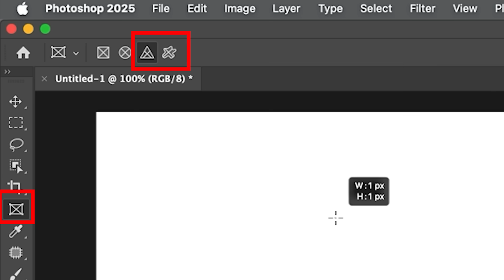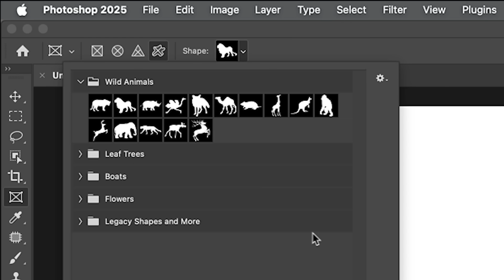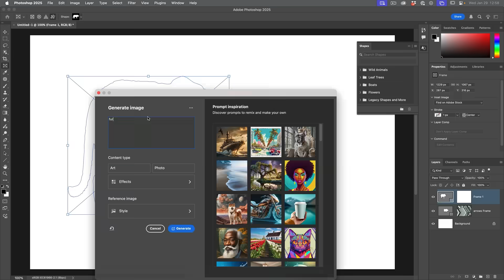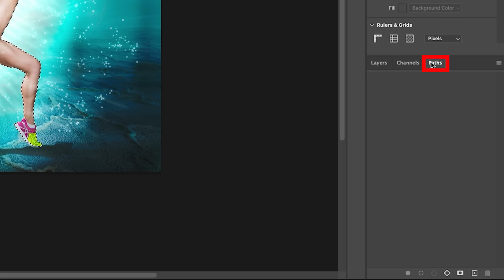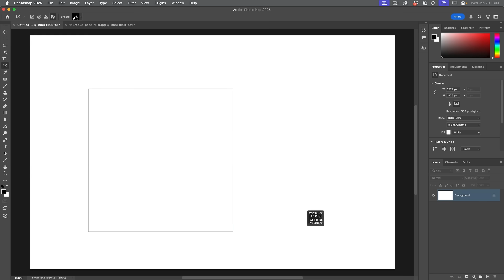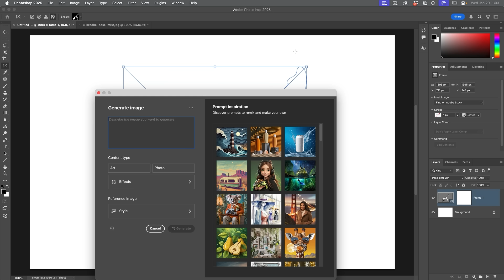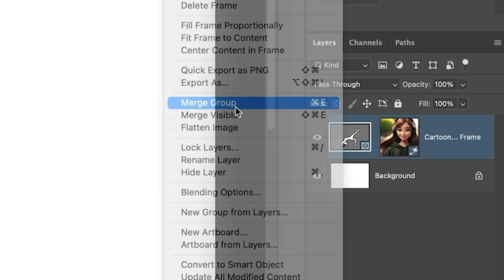Brand NEW non-AI Photoshop Feature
Photoshop got an update and brand new features in the Frames tool including custom frames!

00:00 intro
00:24 How the frame tool works
01:01 Custom Shapes
01:50 Get additional bonus shapes
02:32 Making your own shapes
03:28 Trick to make complex shapes Automatically
04:13 Using the Custom Shape and generating an image with ai
04:48 Trick to use Layer Styles and Drop Shadows